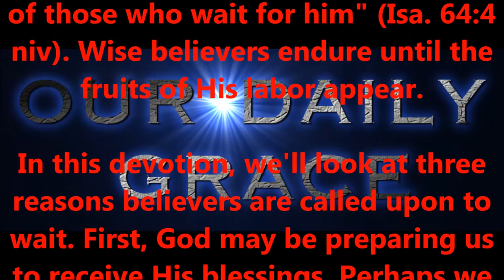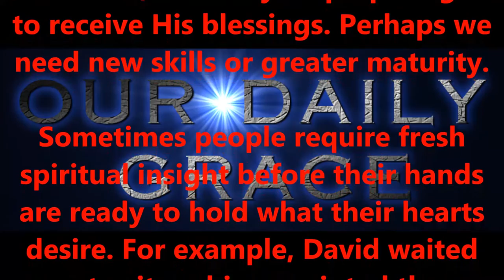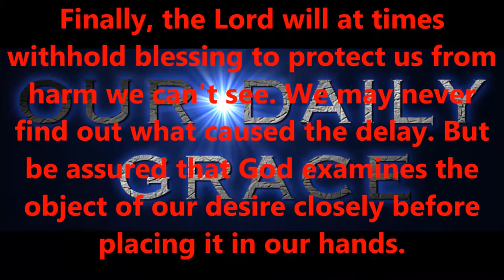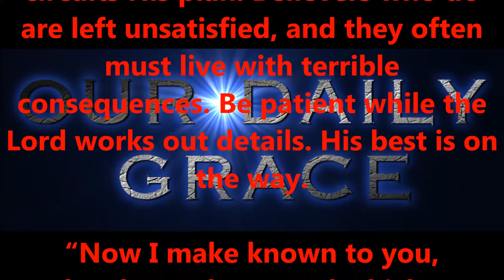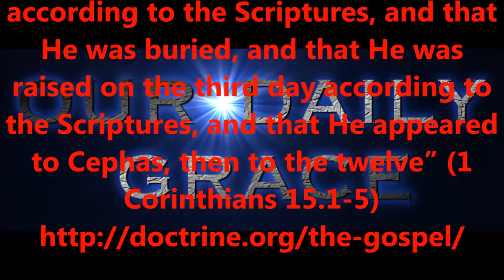OCT 17, 2016 OUR DAILY GRACE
FORHISGLORY MINISTRY
Produced by,
Lonnie Martin

Written by,
Shawn Brasseaux